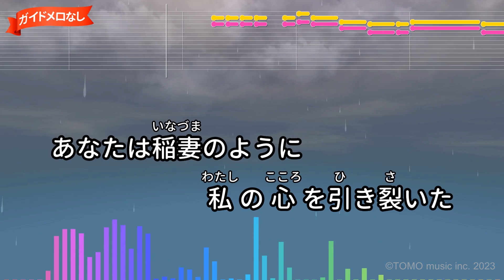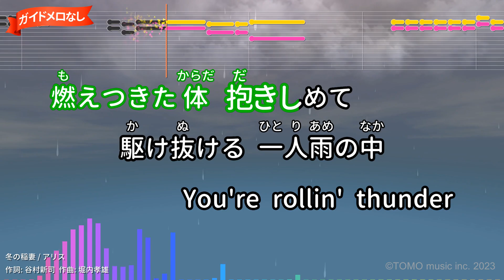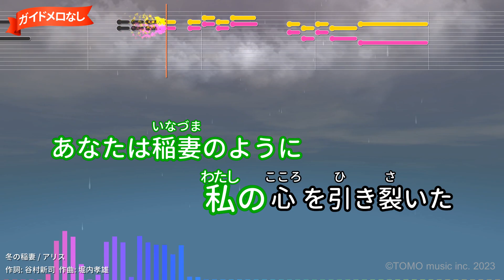【ガイドなし】冬の稲妻/アリス【カラオケ】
作詞：谷村新司/作曲：堀内孝雄
1977年10月05日リリース